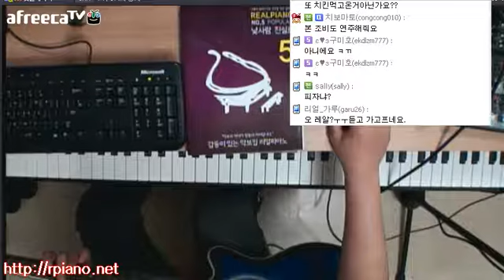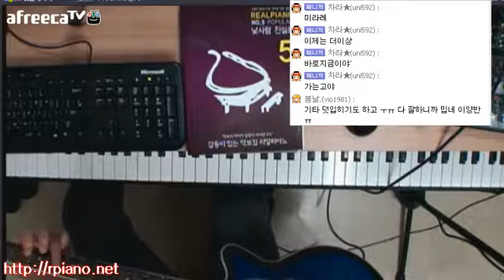[낮사람] 넥스트 - Hope (기타 연주)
리얼피아노 2013년 07월 01일 방송 중에서